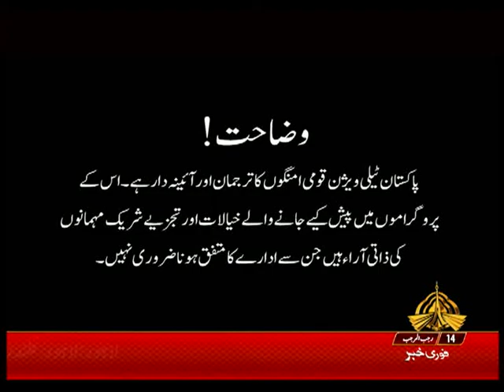CAPITAL VIEW 10 03 2020